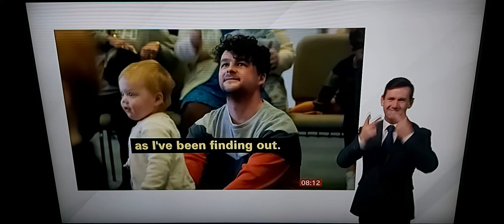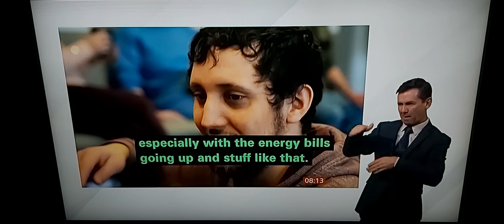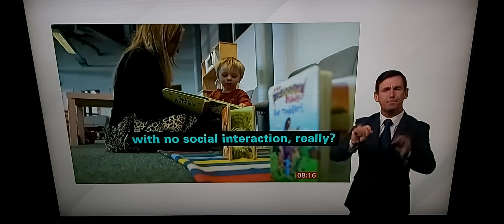Cost of Living - Childcare Cost P1: Full-time nursery for child under 2 costs £14,836pa/8.5% fees up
BBC Breakfast News at 8.00am with BSL interpreter on BBC News Channel on Thursday 9th March 2023.

BBC Breakfast News Presenters Charles Stayt and Nina Warhurst.

BBC Breakfast Business Presenter Hannah Miller is live reporting in BBC Salford Studios next to Charles Stayt and Nina Warhurst on red sofa and reports in St. Helens, Merseyside.

Eva Rochford, St. Helens Resident.

Joshua Smith, St. Helens Resident.

Nicole Politis, Director Owner of Portico Day Nurseries.

Jim Hooper, Fairthorne Manor Community Director of YMCA Fairthorne Group.

Kerry Aldworth, St. Helens Resident.

No BSL interpreter.

Purnima Tanuku, Chief Executive of National Day Nurseries Association, talks live to Charles Stayt, Nina Warhurst and Hannah Miller in person.